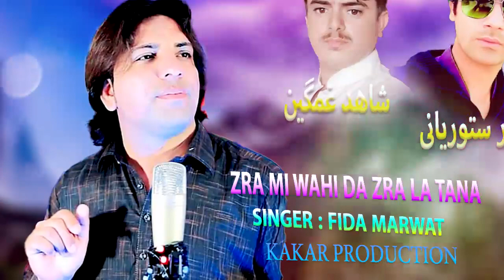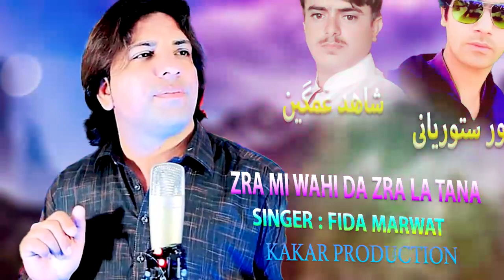Pashto Songs 2022 | Fida Marwat | Khukali Kho Wafa Na Kavi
Song name : Khukali Kho Wafa Na Kavi
Singer : FidaMarwat
Poetry : Dilawar Storyani
Editing : Ayan Kakar

              Also Stay With Kakar Production Most viewed Playlist 2022

You can use this songs in your project or on youtube channel.